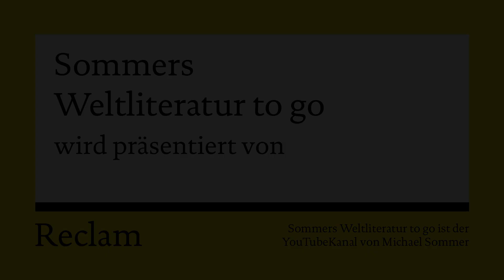Immensee to go (Storm in 5,5 Minuten)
Gemeinsame Hobbys sind ne tolle Basis für ne Beziehung, aber man muss schon auch mal sagen, was man will. Elisabeth zum Beispiel würde ihre Jugendliebe Reinhard schon mögen, zumal der ihr immer Geschichten vorliest und später sogar Gedichte schreibt - aber er macht einfach nicht den ersten Move. Michael Sommer und sein Playmobilensemble präsentieren eine kompakte und unterhaltsame Kurzversion von Theodor Storms Erzählung IMMENSEE. WARNHINWEIS: DIESES TO-GO-VIDEO ERSETZT NICHT DIE LEKTÜRE DES ORIGINALS. Meine Empfehlung: Selber lesen! Geht sogar schnell!